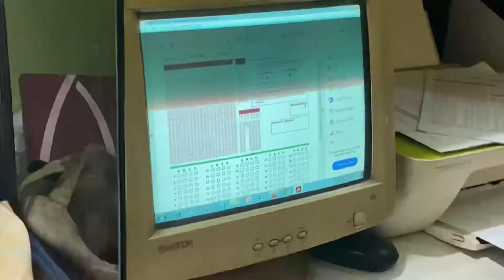Hindmotor Doob Gya 🌊🌊. Somani Vlogs-94